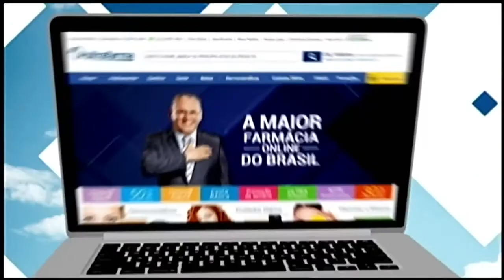HD| Problema técnico na escalada do Jornal da Band.